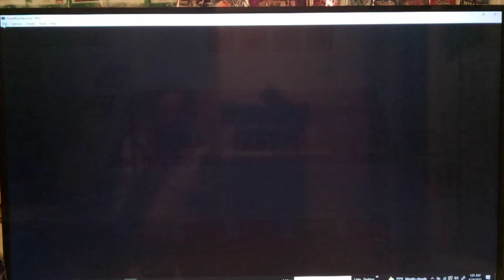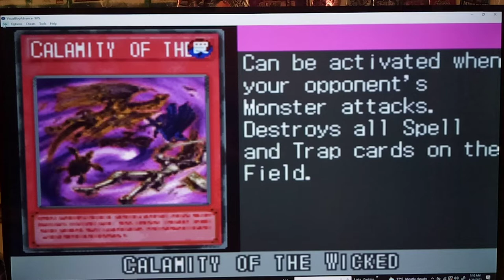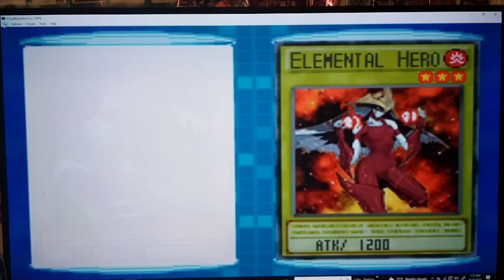Let's Play Yu-Gi-Oh! GX Duel Academy Part 44 - Prof Sartyr Christmas Event Possible?!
Hi there guys, how's it going?  To start today's duels, First up it's Flood vs. Bastion Misawa.  Later, it's Flood vs. Chumley. Also, Is there a Prof Sartyr Christmas Event Possible?  @ 9:41 Bastion talks about 'Duel Theory comic book' and it being a strange gift.  Is this just a little insight into Prof Sartyr having Dementia and/or feeling lonely? Please let me know if I need to look out for it below in the comments.

Anyways, lastly, we take on Chumley in a Duel by mail.

Yu-Gi-Oh! GX

I am an adult who occasionally opens packs based on a pretend game played by insane Egyptians who thought monsters were actually summoned from stone tablets.  It is fun.  I like to open cards that are brand new.  *Inhale* Nothing like that NEW Card smell!

 I also enjoy occasional Dueling.  Most of the decks I make are more fun-based than winning based.   Lastly, I tend to try to recruit curious bystanders to sit down and play the game as well.  Although it does require a lot of time and patience.